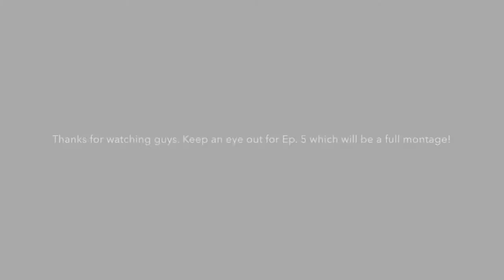Multi COD Mini #4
Hey guys, drop a like or a comment or possibly both if you enjoyed this! XD Also I'm going to be saving about 25-30 clips for a montage for my 5th multi cod upload. I just did a clip clear out with this upload so I'll be starting fresh. I'll do my best to keep uploading other stuff in the mean time.

Stay saucy ladies,
lhrs